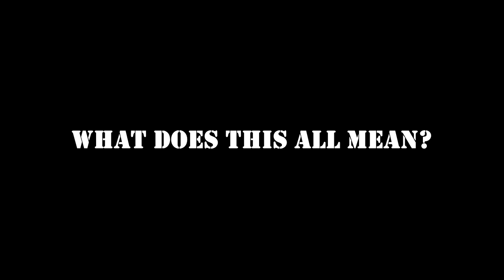boogie2988 and mundanematt Are The Same Person CONSPIRACY THEORIES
I uncover the secrets of a question I have had for a long time using shane dawson conspiracy theory style of video making.

New Disshonest Trailers every 2nd Saturday